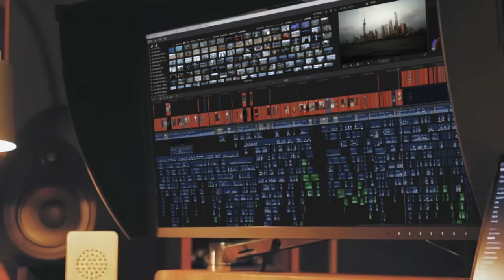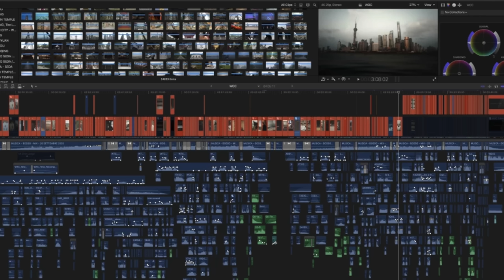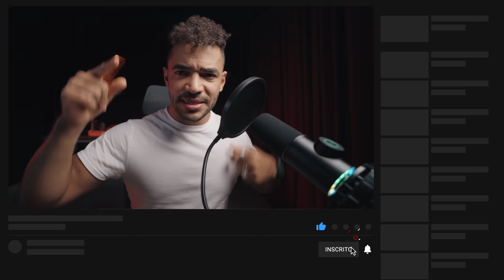FILMMAKER reagindo ao vídeo WATCHTOWER OF CHINA de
Esse vídeo é um react (reação) e também uma analise ao vídeo do grande mestre @leonardodalessandri
Ele é uma grande inspiração para mim e acredito que será para você também.